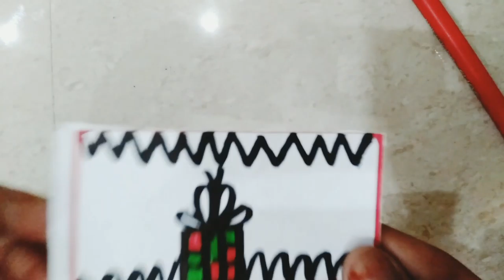how to draw gift box